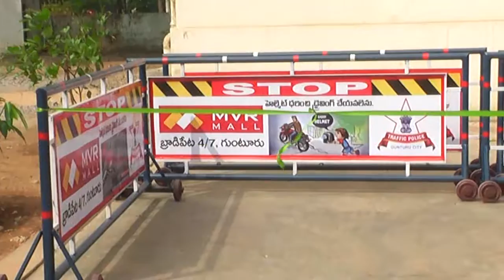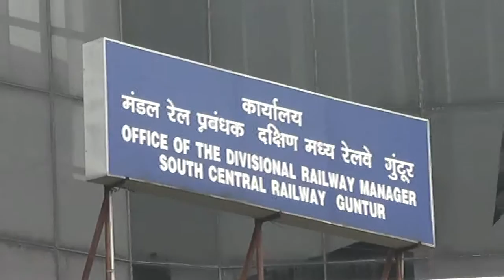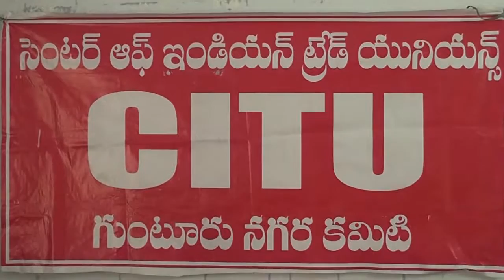14-12-2016 Guntur News Part - 2